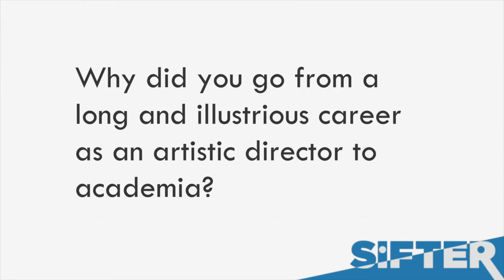Meet TheatreVCU's Sharon Ott FULL LENGTH VIDEO